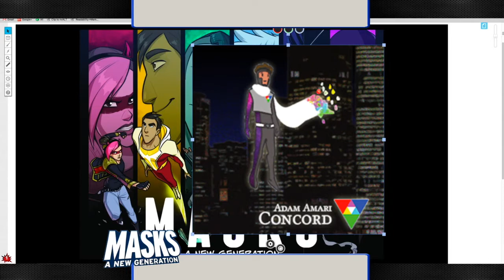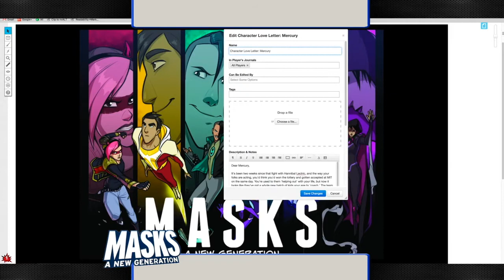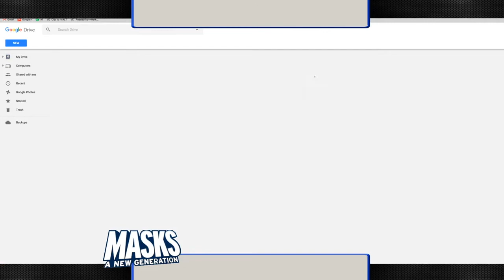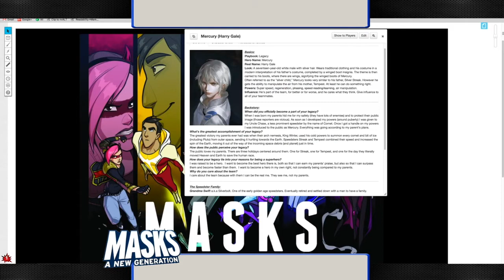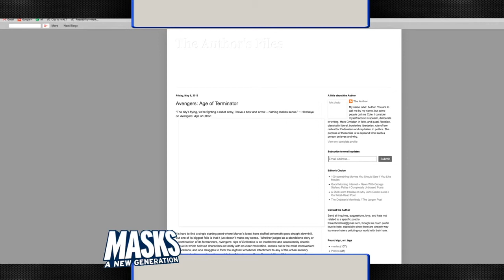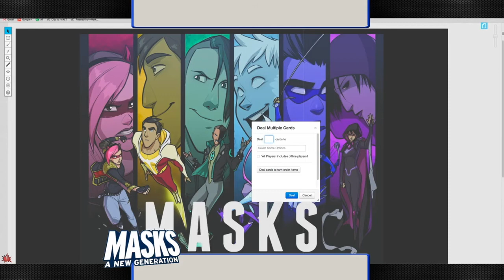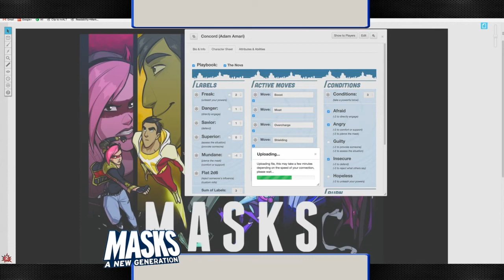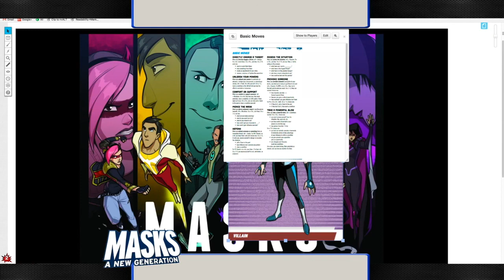2017-08-15 - Masks, Session 1 - And there shall Come... an Iconoclast!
A cleaned-up version where you can hear the players a bit better. Images may be slightly out of sync.